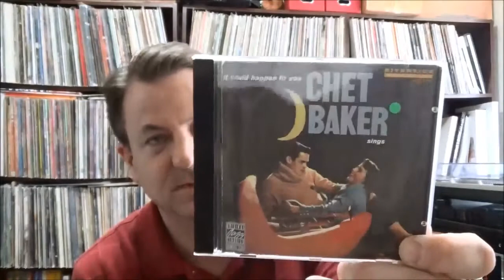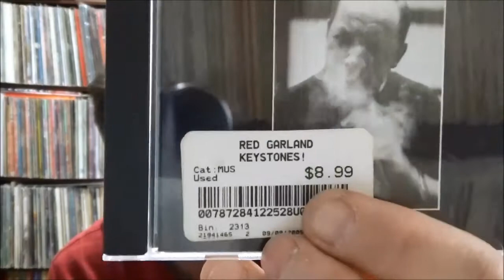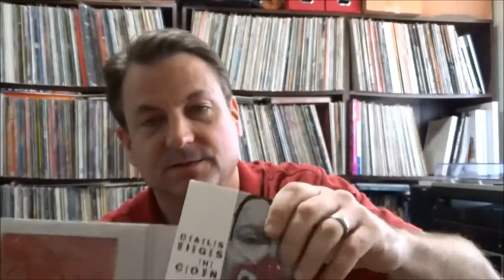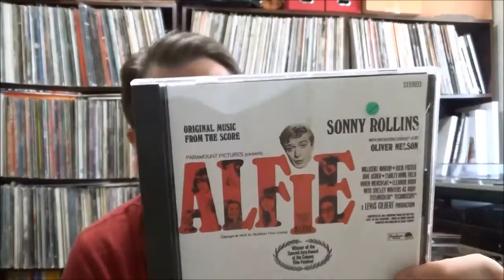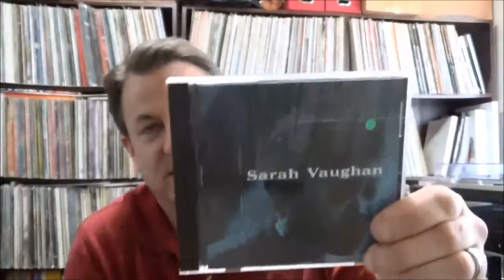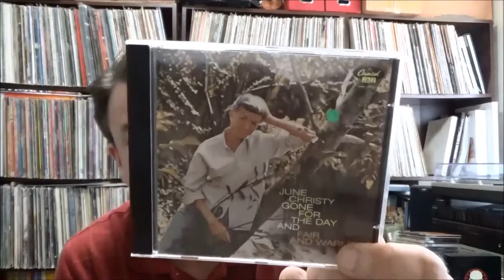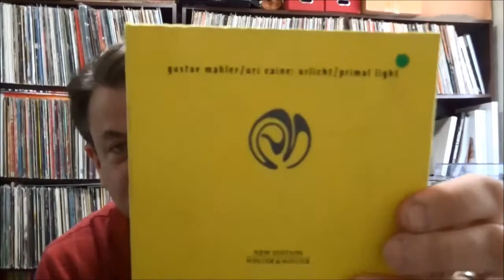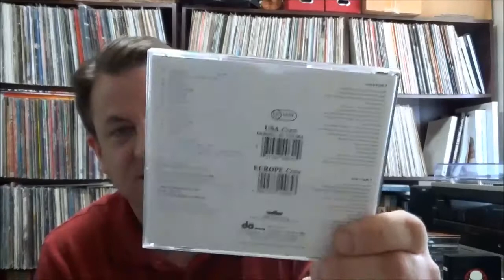072 - October 2017 FOL sale CD finds